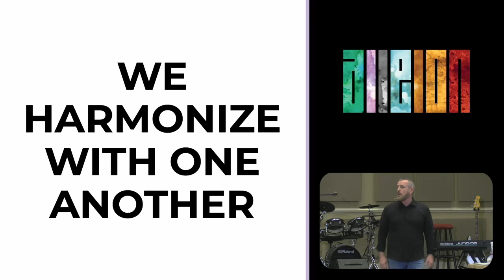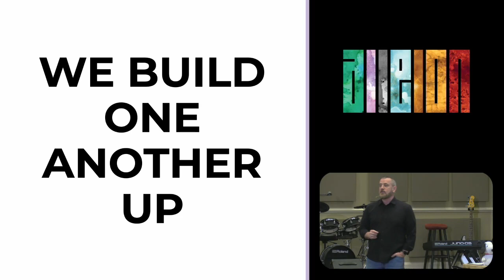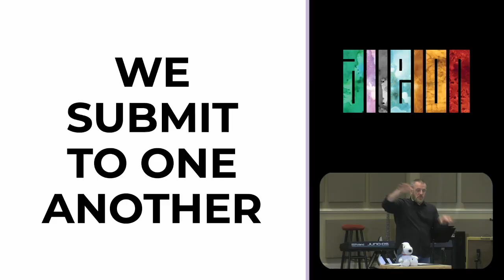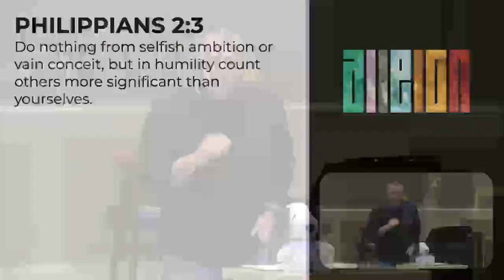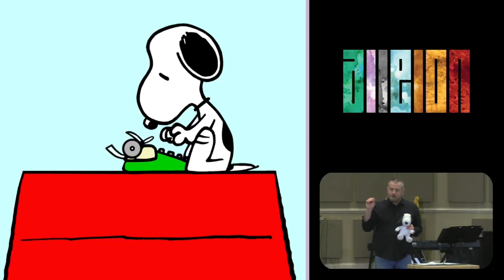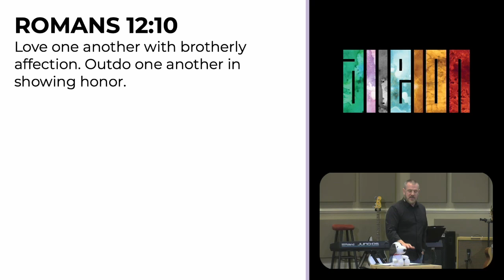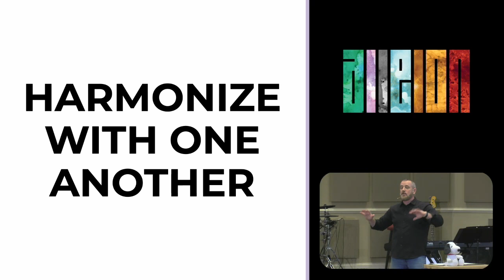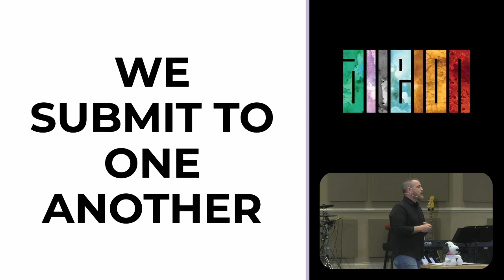8. Honor... // Full Message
Morrison Hill Christian Church meets every Sunday in Kingston, TN. We hold two services each Sunday (one at 9:00a and one at 10:30a), and this is a livestream of our 9:00a service for February 25th, 2024.